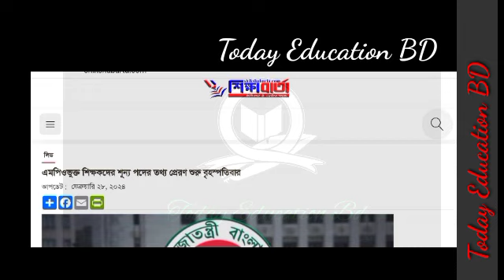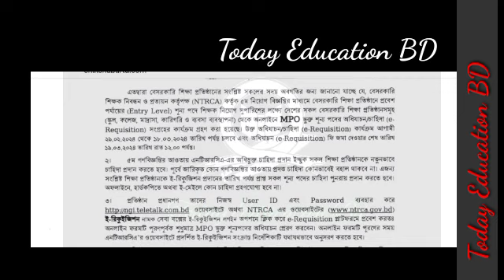এনটিআরসিএ পঞ্চম গনবিজ্ঞপ্তি মহাসুখবর প্রকাশ। Ntrca 5th Gonobigpoti update news today.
জাতীয়করণ, সকল এমপিও ভুক্ত শিক্ষা প্রতিষ্ঠান করণের, জাতীয়করণ আন্দোলনের খবর, মাধ্যমিক স্কুল জাতীয়করণ সর্বশেষ খবর, মাধ‍্যমিক শিক্ষা জাতীয়করণ, এমপিও ভুক্ত শিক্ষা প্রতিষ্ঠান জাতীয়করণের খবর, নতুন জাতীয়করণ স্কুলের তালিকা, জাতীয়করণ খবর, জাতীয়করণ চাই,

education
education com
education for all
free online courses for adults
online graphic design degree
digital marketing online courses
interior decorating courses
certification courses online
russian medical university
gifts to give teachers
learn courses online
civil engineering courses online
free forex courses
sustainable development goals education
nice gifts for teachers
cool gifts for teachers
teach students online
marketing class online
marketing certification courses online
study digital marketing online
learning courses online free